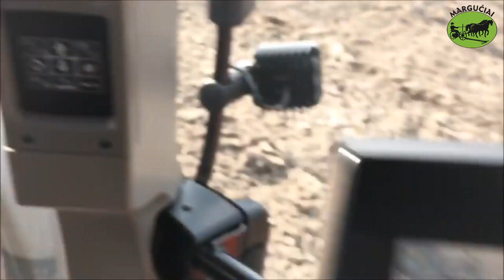Priekiniai lėkštiniai agregatai sekliam įdirbimui "DA Landtechnik DRAGON FRONT"